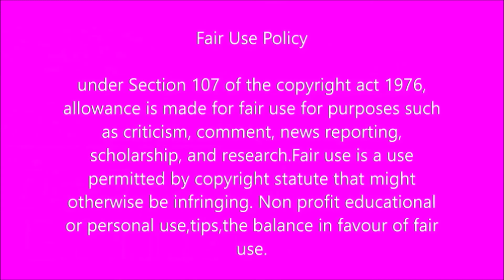Faith Nketsi on how she suffered miscarriage.